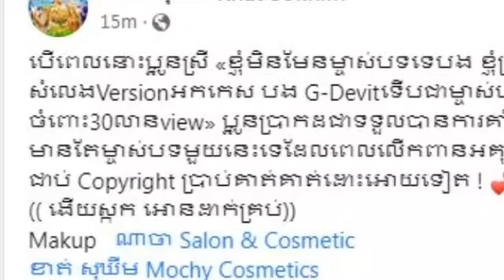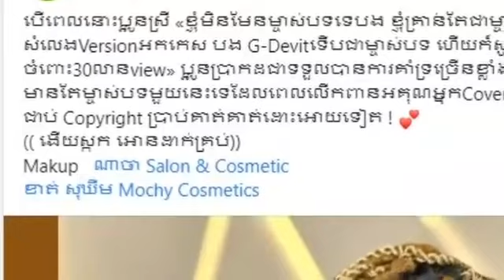កាន់តែកក្រើករឿង សុខុម រចនា Cover បទ «How About Now?» ស្រាប់តែ ខាត់ សុឃីម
កាន់តែ ក្រើក រួ ង សុ ខុ ម រចនា Cover song "How About Now?"  Suddenly, Khat Sokhim put his mouth on his mouth to express his opinion.